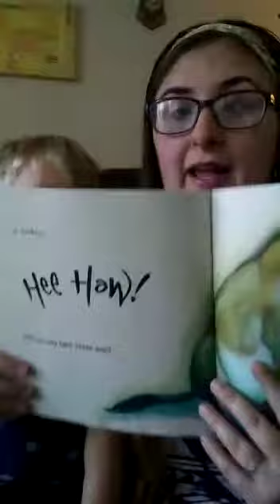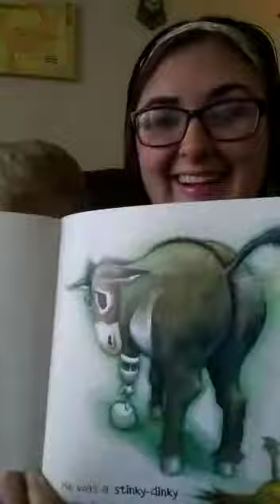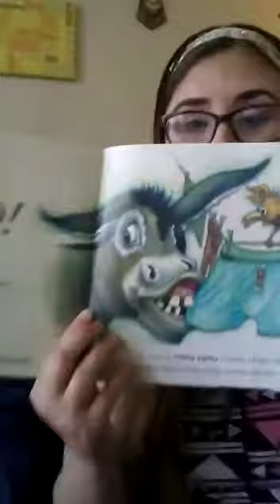Storytime with Ms. Kyndal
The Wonkey Donkey Book